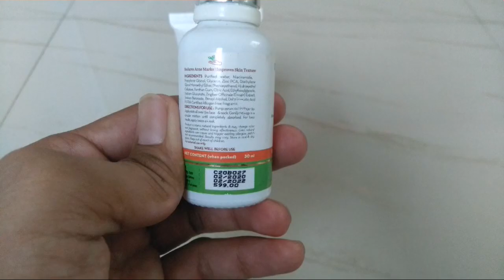Mamaearth Tea tree Facewash and Skin Correct Face Serum|1Month Review|For acne and pimple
Mamaearth Tea-tree Facewash & Skin correct serum Unboxing|For Acne and Pimple prone Skin|Natural Ingredients Facewash and Serum.

Mamaearth Tea-tree Facewash Price-Rs. 249 for 100ml.
Mamaearth Skin correct serum Price-Rs. 599 for 30ml.

Mamaearth Tea-tree Facewash
Available on Mamaearth website, Amazon and Nykaa.

Mamaearth’s SLS and Paraben Free Tea Tree Face Wash is a natural blend of neem and tea tree oil. It helps prevent acne by deep cleaning impurities, fighting bacteria and controlling excess oil secretion. All this, without stripping the skin off its natural oils. Aloe Vera in the face wash helps reduce redness and inflammation. Dermatologically tested and pH balanced, it takes gentle care of your skin while making it look healthy and glowing. It is absolutely safe since it contains no harmful chemicals like SLES, Sulfates, Phthalates, and Artificial Fragrances.

KEY INGREDIENTS

Walnut beads gently exfoliate dead cells to reveal the natural glow on the face. it makes the skin smooth and refreshed.

NEEM EXTRACTS
Neem has anti-inflammatory property that reduces acne. It is also believed to relieve skin dryness, skin itchiness and redness.

A natural anti-bacterial and anti-inflammatory, aloe vera helps in reducing acne & speed up the healing of scars.
Controls Pimple Acne Removes Excess Oil

Acne marks and scars are a concern for many people. Mamaearth Skin Correct Face Serum addresses these skin problems with its unique formulation. The combination of proven ingredients such as Niacinamide and Ginger Extract, helps reduce acne scars and marks, minimizes enlarged pores, and improves overall skin texture. Niacinamide is a form of Vitamin B3+ and a well-demonstrated ingredient in skincare that balances natural sebum levels and prevents overproduction. As a potent antioxidant, Niacinamide reduces inflammation, evens out skin tone, and restores the skin’s elasticity shrinking enlarged pores. Ginger Extract, on the other hand, is an antioxidant that prevents collagen degradation and stimulates melanin production to even out skin patches. It further helps in soothing the skin, preventing irritation due to acne. The serum is dermatologically tested and can be used on all skin types. The product has no harsh chemicals and is free of SLS, Parabens and Mineral Oils.

Acne marks and scars are a concern for many people. Mamaearth Skin Correct Face Serum addresses these skin problems with its unique formulation. The combination of proven ingredients such as niacinamide and ginger extract helps reduce acne scars and marks, minimizes enlarged pores, and improves overall skin texture. Niacinamide is a form of vitamin B3+ and a well-demonstrated ingredient in skincare that balances natural sebum levels and prevents overproduction. As a potent antioxidant, niacinamide reduces inflammation, evens out skin tone, and restores the skin's elasticity shrinking enlarged pores while ginger extract, on the other hand, is an antioxidant that prevents collagen degradation and stimulates melanin production to even out skin patches. It further helps in soothing the skin, preventing irritation due to acne.This serum is dermatologically tested and can be used on all skin types. The product has no harsh chemicals and is free of SLS, parabens and mineral oils.
Features:
Reduces Acne Marks: Niacinamide is a proven ingredient that reduces acne marks and the appearance of skin blemishes. As an active form of vitamin B3+, niacinamide limits the overproduction of sebum and alleviates the symptoms of acne. Antioxidants in ginger extract also help fade acne scars.
Reduces Enlarged Pores: Exposure to the sun or excess sebum production can enlarge skin pores. With niacinamide as an active ingredient, the serum helps reduce pore size, increases skin's elasticity and works like magic on wrinkles and fine lines.
Improves Skin Texture: The combination of Niacinamide and ginger extract works as an antioxidant powerhouse, enhancing the texture of the skin. Ginger extract has anti-irritant, stimulating and anti-inflammatory properties that soothe and calm the skin.
About the Brand: Mamaearth is Asia's first MadeSafe certified brand. The brand aspires to take care of every parents' and baby's well being from head to toe with safe, toxin free and international standard products. All Mamaearth products go through multiple testing processes, including clinical dermatology testing in Europe, to ensure that they are of supreme quality and suit global standards. Each product that Mamaearth brings to you is certified to be free of harmful chemicals and dermatologically tested for sensitive skin. The products are a unique combination of science as well as Ayurveda to provide solutions to the problems you face. Every product that the brand brings to you is made from 100% organic and natural ingredients.